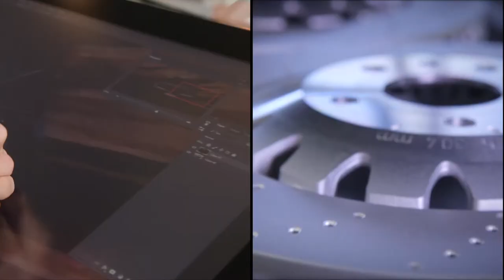CUPRA Ateca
CUPRA Ateca, lorsque le SUV compact de SEAT prends du muscle et des chevaux... pour en savoir plus rendez-vous